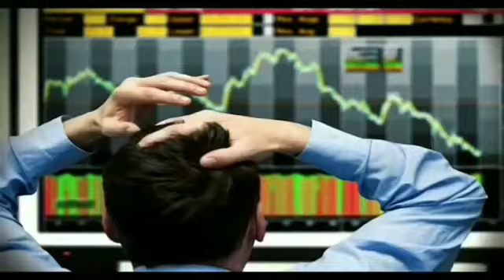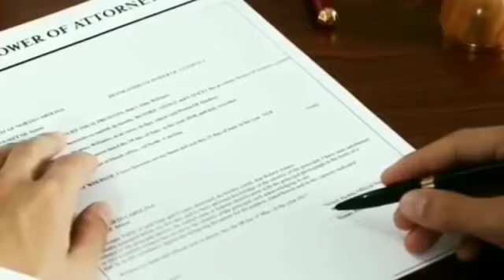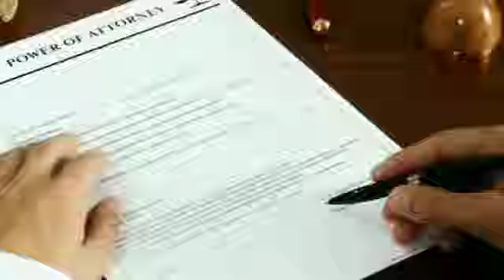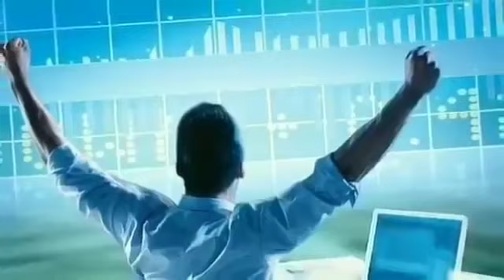सुनील सिंघानिया के 30 साल के अनुभव का निचोड !! 300 करोड़ के मार्केट कैप में बजाज फाइनेंस खर360p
Long term investment, short term investment, positional trading , multibagger stock
trading strategy, best stock for Trading tips, Trading tips,multibagger stock, stock market , mutual funds, sip . LIC, GIC